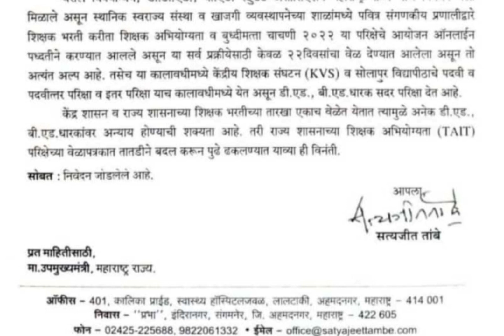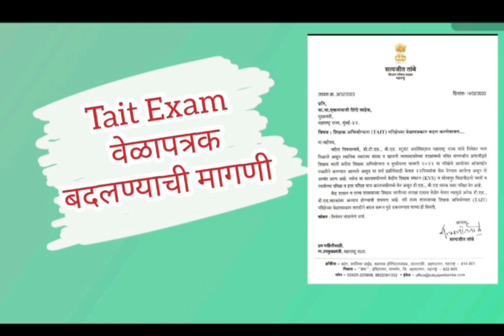TAIT EXAM पुन्हा वेळापत्रक बदलण्याची मागणी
Tait Exam पुन्हा वेळापत्रक बदलण्याची मागणी करण्यात आलेली आहे त्या संदर्भात माहिती देणारा हा व्हिडिओ.